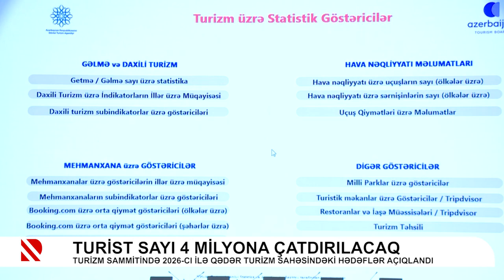"Azərbaycan Turizm Sammiti - 2022" keçirildi | Real TV | 08.12.2022